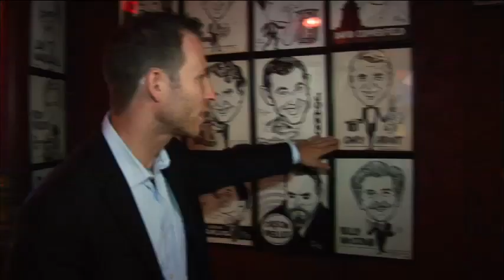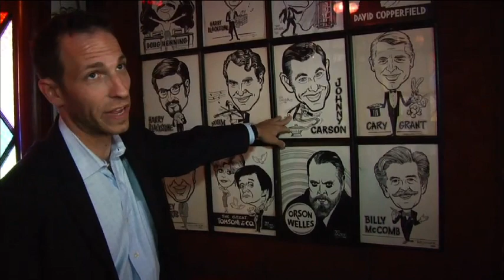The Magic Life (2012) - Jonathan Levit Gives a Tour of The Magic Castle | clip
International Documentary Association’s DocuWeeks Showcase
Nashville Film Festival
GenArt Film Festival
New Hampshire Film Festival
Tacoma Film Festival (Audience Choice Winner)

“The Magic Life” chronicles the journey of three magician hopefuls: a 17-year-old from Beijing who travels to the U.S. to attend magic school, a 25-year-old trying to make rent by performing on Hollywood Blvd for tips, and a 32-year-old New York University MBA graduate who moves to Los Angeles to perform at the world famous Magic Castle. The film depicts the challenges of following an unconventional career path. Forget about parents, family, or friends who may not understand or support your choices – there’s almost an invisible societal pressure in terms of what types of jobs are acceptable. “The Magic Life” is about those who are willing to risk everything to take the road not normally taken.